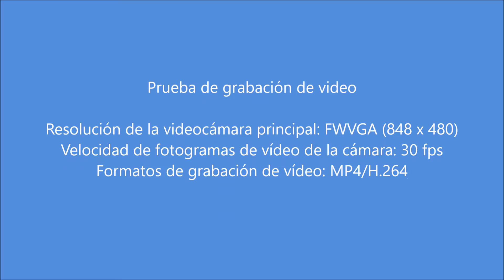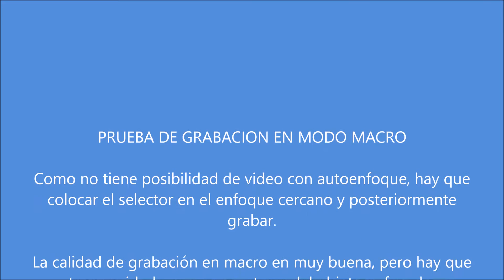Lumia 535: Análisis de la calidad de su cámara para grabar video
El Lumia 535 es el teléfono con el que Microsoft cierra su gama baja. Es el "gama alta de la gama baja" pues es el más completo en características de hardware.

En concreto, hoy vamos a analizar que tal funciona la cámara trasera grabando video.

Vamos a realizar tres pruebas:

1.- Un test en movimiento, caminando por un terreno que no es plano para comprobar que tal "soporta" esa modalidad de grabar en movimiento pues carece de estabilizador óptico. Y creo que graba muy bien teniendo en cuenta que estamos ante una cámara de solo 5 megas.

2.- Grabación en modo macro, es decir, grabar a muy corta distancia del objeto. Como no hay video con autoenfoque, antes de ponernos a grabar, hay que usar los controles manuales de Lumia Camara para enfocar la zona que queremos filmar. El resultado, en mi opinión, es muy bueno.

3.- Grabación al anochecer. Ese video esta realizado a las 22:15 de la noche.

Conclusión: Mientras hay luz, la calidad se mantiene en unos parámetros muy buenos para la cámara que es y el precio del teléfono.

Además, al disponer de flash, podemos usarlo en grabaciones nocturnas siempre que el objeto a enfocar no esté lejos, sino, no sirve. Pero no sirve en un Lumia 535 ni en un Lumia 1020, pues necesitaríamos un flash de xenón para esa función.

Si ya compartes el video, eso sería la leche ;)